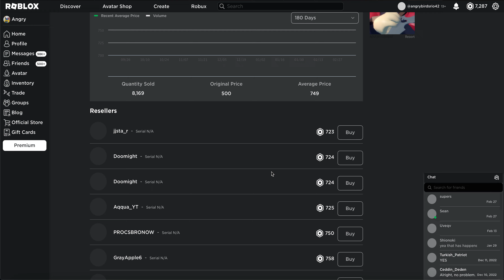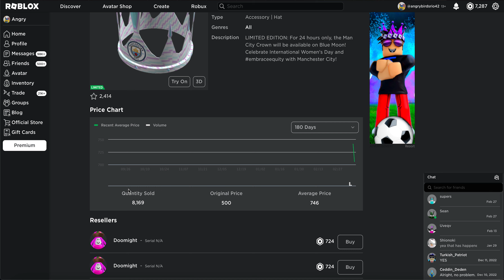ROBLOX: Man City Crown goes Limited, was on Sale.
On March 8, 2023, the Man City Crown have went on sale for 500 robux to commemorate International Women's Day. (I'll ironically say that it is ironic that the MAN City Crown went on sale on International WOMEN'S Day.)